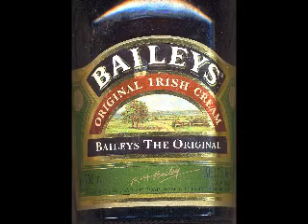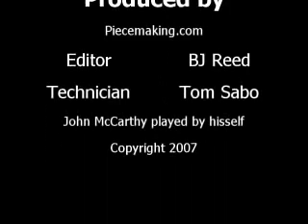My Trip to Ireland Tom Sabo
My trip to Ireland with my friends John McCarthy and James P. Hunt. In memory of Jim.